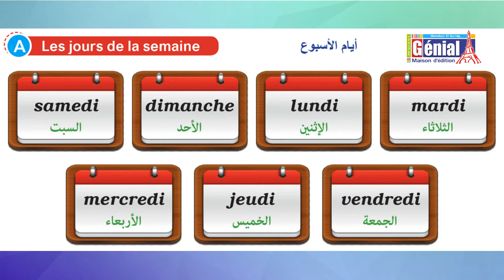P. 113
genial